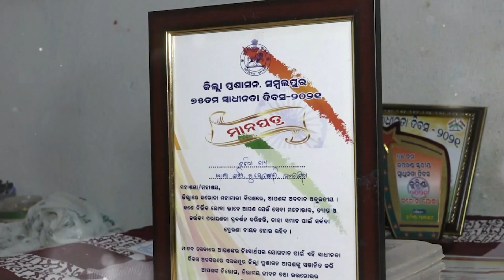Art of Giving Unsung Heroes | Babita Natha